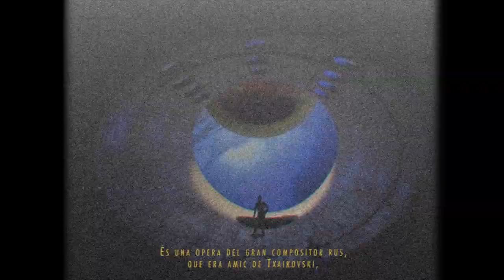Demon (2017/18) - Making-of 04 (Català)